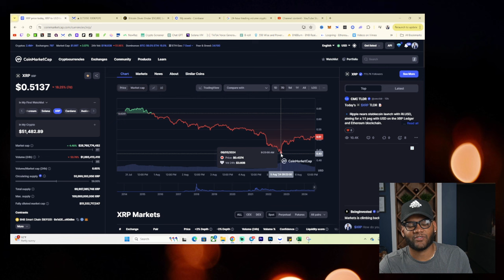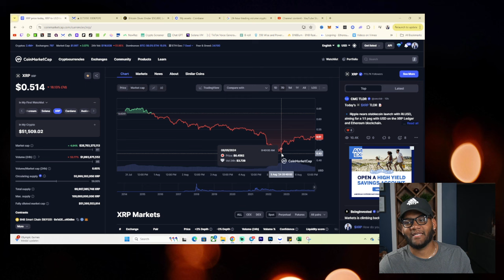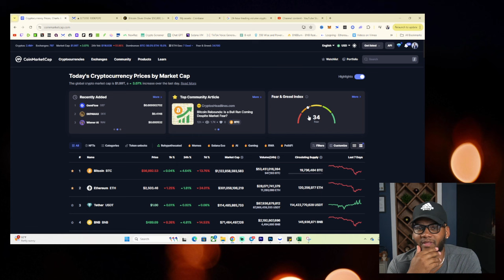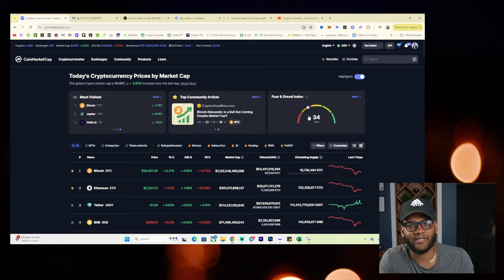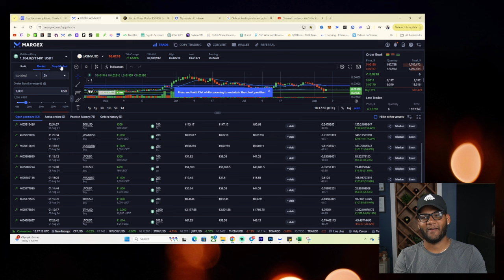WOW!!! Huge Opportunity To Buy XRP Yesterday!!